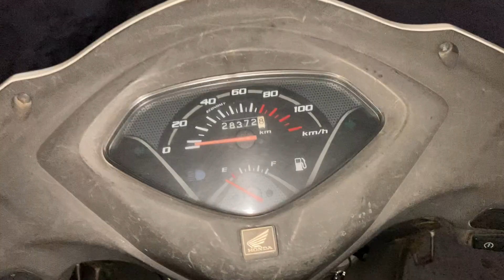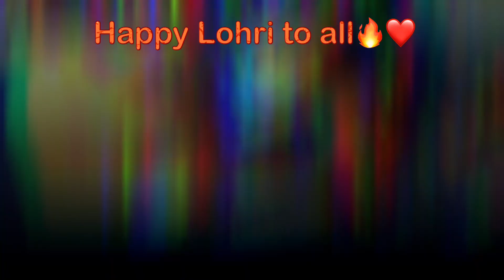BIG SURPRISE COMING SOON || SHOPPING & NANU"s BIRTHDAY CELEBARTION || LOHRI CELEBRATION❤️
Sat shri Akal saareya nu🙏🏻❤️

Wish you very happy lohri🎊😍🎉🎉🎉

Keep supporting keep loving guy's and use our hashtag ekanjali. LOVE JU SAAREYA NU. ❤️ ❤️ ❤️